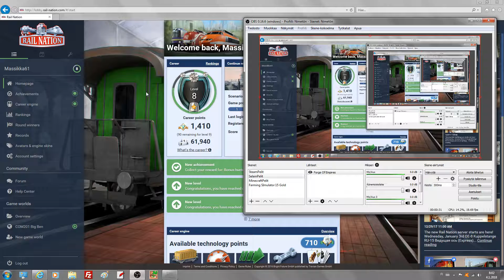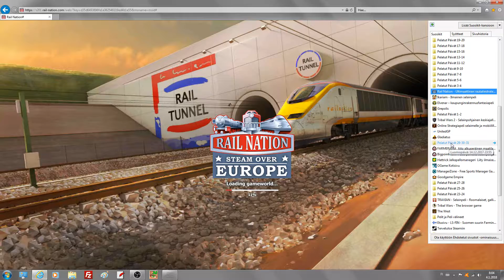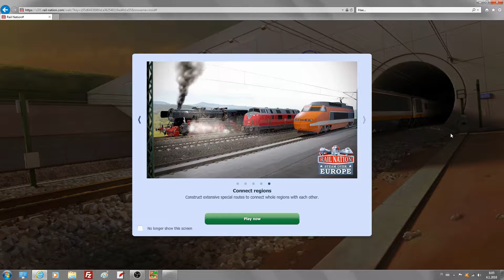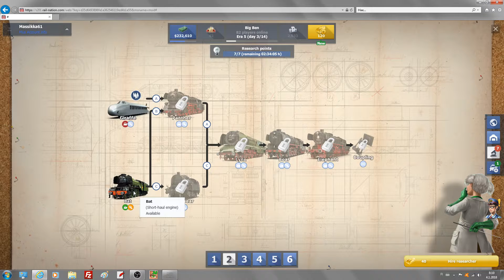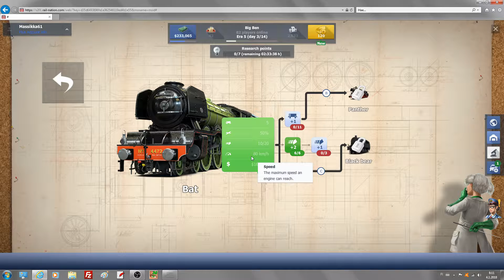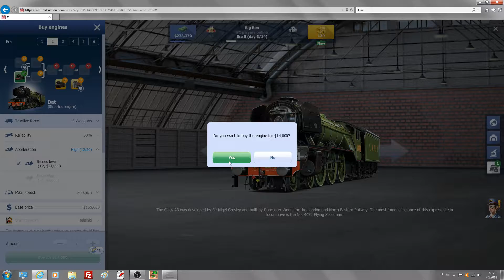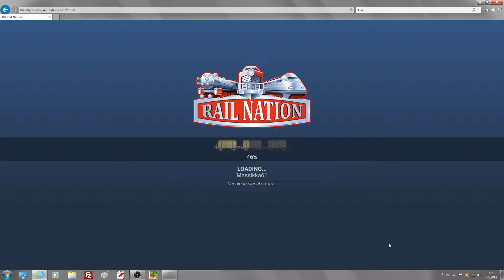1278 Rail Nation 7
OBS. Saadaan lisää rautateitä ja uusi juna. Ollaan Suomessa. Sillä tässä pelissä on Suomi mukana. :)